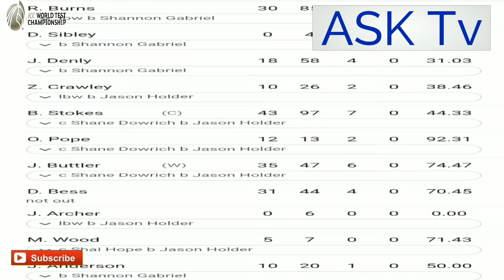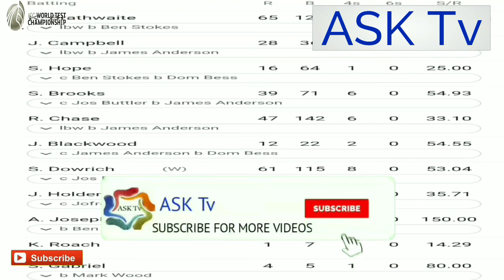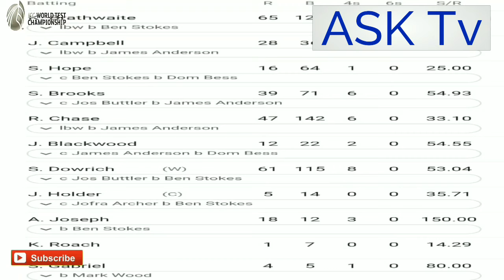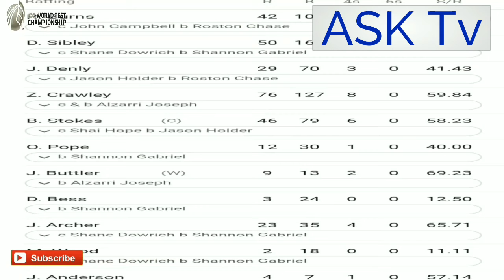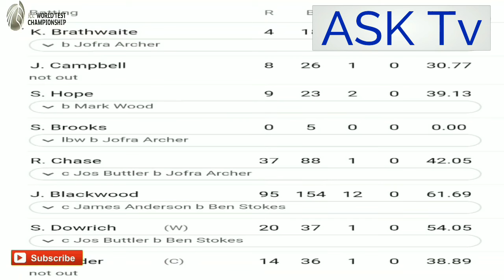England Vs West Indies 1st Test 2020 Review In Tamil | ASK Tv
Video About :

Windows Historic Win ! England Vs West Indies 1st Test 2020 Wisden Trophy Review By ASK Tv

INSTAGRAM ACCOUNT NAME : ASK Tv Official

 VIDEO LINKS :

Hundred Stories One Man Session 2 Episode 1 About Thalapathy 's Box office Story in Tamil

VIDEO BY S.ADHITHYA

VOICE BY S.ADHITHYA